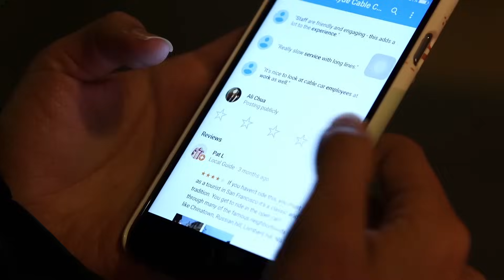Meet Software Engineers at Google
Meet some of our software engineers who are developing next-generation technologies that change how billions of users connect, explore, and interact with information and one another. Learn about their team culture, work, and what makes software engineering at Google so exciting.

Learn more about engineering at Google and check out open jobs